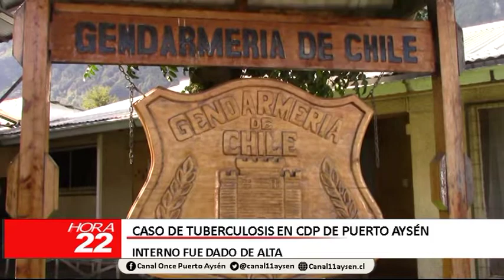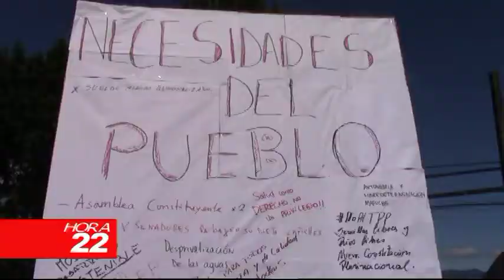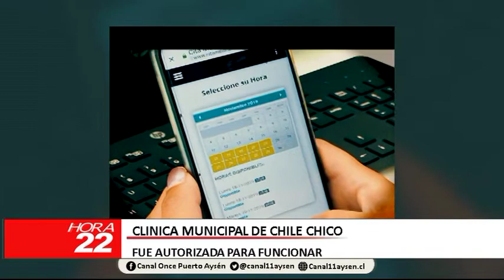INFORMATIVO VIERNES 22 DE NOVIEMBRE 2019